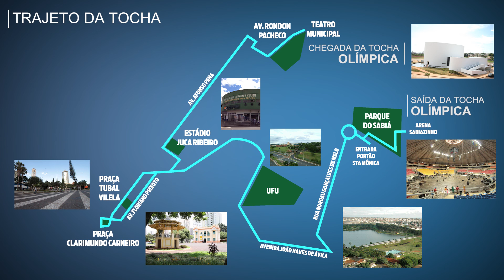Trajeto da Tocha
A largada do percurso do maior símbolo do esporte mundial acontece, às 17h20, na Arena Sabiazinho, para então ganhar cerca de 16 quilômetros apelas vias da cidade